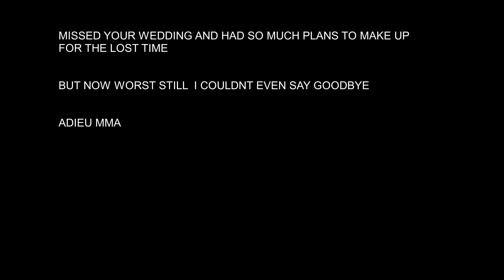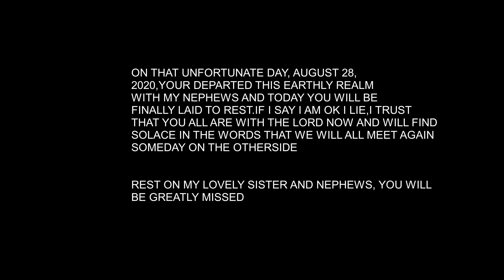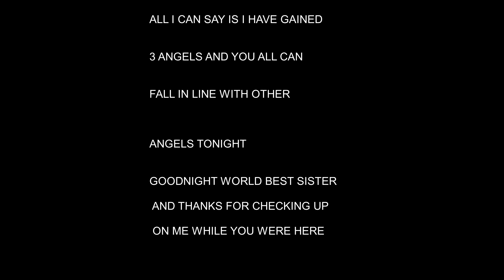TO MY SISTER AND HER BOYS | REST IN PEACE SISTER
My Sister and her boys were finally laided to rest yesterday 22nd October,2020. Didnt get to say goodbye as am miles away.

REST IN PEACE WORLD BEST SISTER AND YOUR BOYS
PLS WATCH OVER US WITH OTHER ANGELS
LOVE YOU BIG TIME

SONG BY
JASPER SAWYER- OTHER ANGELS
Written, arranged and produced by Jasper Sawyer

Jasper Sawyer is now on Spotify and iTunes. Stream his music wherever you are!